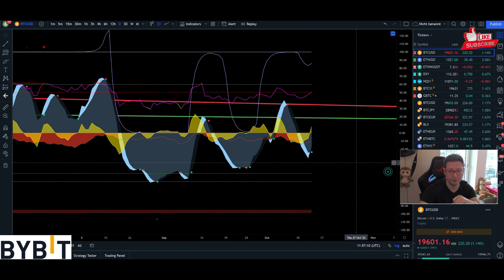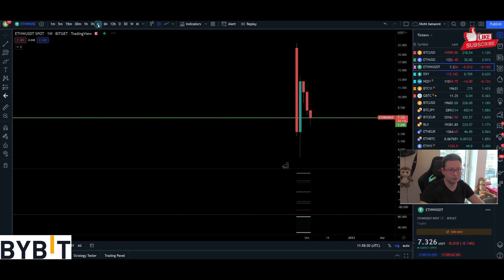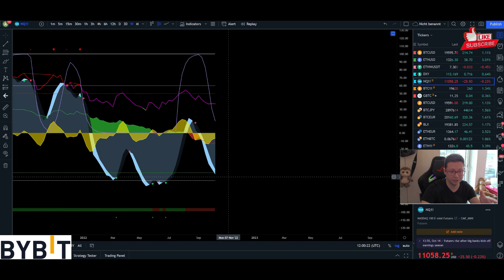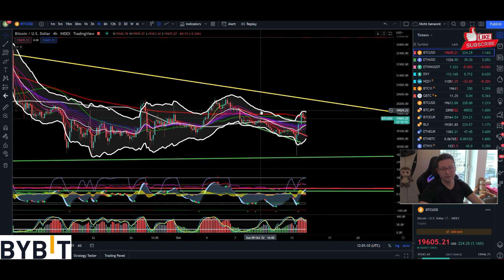Bitcoin HUGE DUMP & PUMP on CPI DATA!! Here is What Happened!!